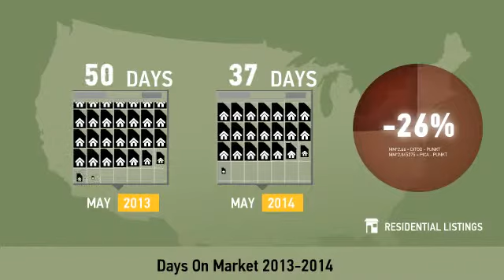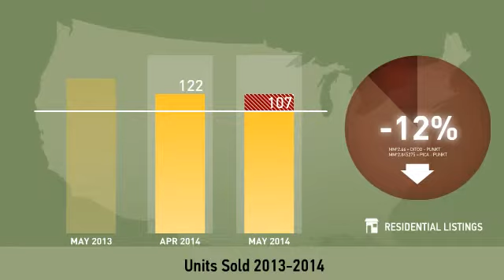Monroe-Indian Trail,NC, Real Estate Market Update from Allen Tate,May,2014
Allen Tate Video Update recapping market activity within Monroe-Indian Trail, NC, during the month of May, 2014